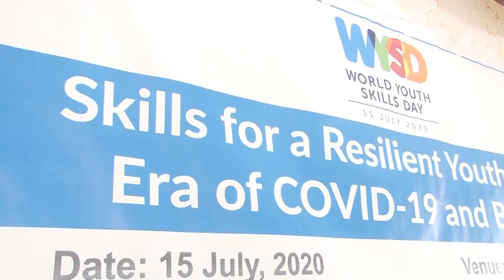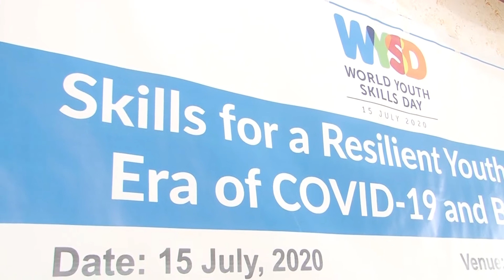xuska maalinta xirfadaha Gacanta oo Hargaysa lagu Qabatay